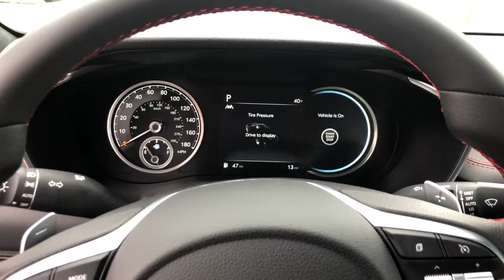2022 Genesis G70 Schaumburg, Hanover Park, Arlington Heights, Hoffman Estates, Lisle, Cicero, IL G60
Siberian Ice New 2022 Genesis G70 available in Schaumburg, Illinois at Patrick Hyundai. Servicing the Hanover Park, Arlington Heights, Hoffman Estates, Lisle, Cicero, IL area.

Patrick Hyundai
1020 East Golf Rd

2022 Genesis G70 3.3Tbrbr- This Brand New 2022 Genesis G70 is available at Patrick Genesis on Golf Road in Schaumburg. Stop by today and take it home with you. It is packed with all the right options;brbrAdaptive Cruise Control, Android Auto, Android Auto & Apple CarPlay, Apple CarPlay, Auto High-beam Headlights, AWD, Backup Camera, Blind Spot & Backup Cross-Traffic Alert, Bluetooth, Brembo Braking System, Bumper Applique, Dark Chrome Grille & Daylight Opening, Door & Console Aluminum Trim w/Sport Pattern, Electronically Controlled Suspension, Emergency communication system: Genesis Connected Services, Exterior Parking Camera Rear, First Aid Kit, Forward Collision-Avoidance Assist, Forward/Reverse Parking Distance Warning, Front Dual Zone Automatic Climate Control, Front Side Acoustic Laminated Glass, Fully automatic headlights, Garage Door Transmitter: HomeLink, Heads-Up Display (HUD), Heated Door Mirrors, Heated Front Seats, Heated Multi-Adjustable Front Bucket Seats, Highway Driving Assist, Lane Following Assist, Lane Keeping Assist, LEATHER SEATS, Limited-Slip Differential, Memory seat, Microfiber Suede Headliner, Nappa Leather Seating Surfaces, Navigation System, Option Group 04, Power Driver Seat Side Bolster & Cushion Extension, Radio: AM/FM/SiriusXM/HD Lexicon Prem Audio System, Rain sensing wipers, Remote Keyless Entry, Sport Advanced Package, Sport Prestige Package, Steering wheel memory, Steering Wheel Mounted Audio Controls, Sunroof/Moonroof, Surround View Monitor w/Blind Spot View Monitor, Touch Screen Display, Touch Screen Navigation, Variable Exhaust Valve System, Ventilated Front Seats, Wheels: 19 x 8.0J Fr & 19 x 8.5J Rr Sport Alloy, Wide Sunroof, Wireless Device Charger, Wireless Device Charging.brbrWe believe you deserve it all. That's why at Genesis of Schaumburg you'll experience luxury & value.brbrWhat do you get when shopping for a vehicle at Genesis of Schaumburg?brbr-Transparent true car pricingbr-Flexible payment optionsbr-Ability to shop & test drive from home, work or on the roadbr-5 easy online buying steps with Patrick Direct or simply call 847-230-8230br-Online trade-in evaluationsbr-Consulting instead of sellingbr-Friendly, professional & trained Genesis staffbrbrContinue your journey with us after you purchase. Visit GenesisofSchaumburg.com, under LEARN MORE to read about our commitment to you. It's a Patrick thing!brAdditional offerings includebrbr-Easy options for you to service your Genesis with Patrick Direct Service and our certified Genesis service team.br-Order genuine Genesis parts, accessories or apparel from home work or on the road.br-Encore training of your new Genesis with a Genesis Product Specialist.br-Optional Genesis warranty extension plans, maintenance plans & protection add-ons tailored to your needs.br-Turn-In, Upgrade, Trade-In or Sell Your Car with the Patrick Exchange.br-Patrick Auto Body & Certified Collision Repair in Schaumburg & Naperville, IL.brbrFind Genesis of Schaumburg, a Genesis new & used car dealership near you in Schaumburg 1 mile west of Woodfield Mall, 27.1 miles west of Chicago off I90, 29.2 miles northeast of Fox Valley Mall in Aurora, IL & 22.9 miles northeast of Kane County Fairgrounds in St. Charles, IL.brbrTaking Care of You Every Day, That's the Patrick promise!brbrWe do our best to be as accurate as possible with our listings & descriptions. We do ask that you verify equipment, mileage & pricing with a client advisor prior to purchasing. Pricing is subject to change without notice.